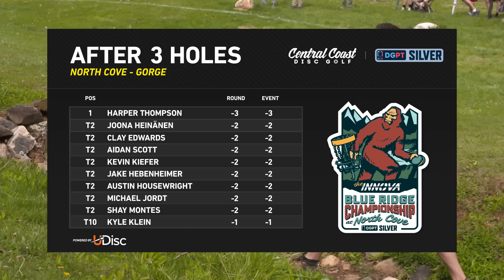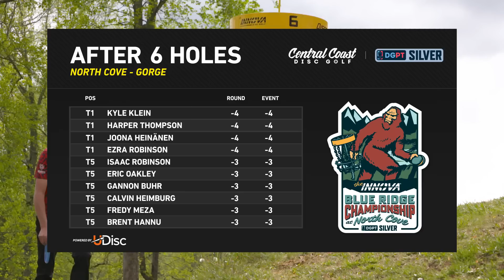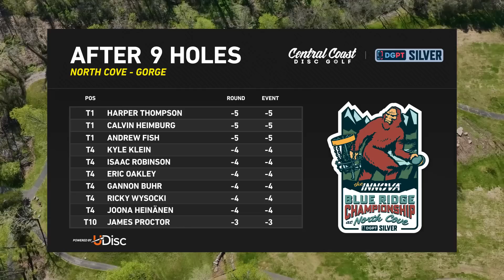2023 Innova Blue Ridge Championships - MPO Round 1 Part 1 - Gurthie, Koling, Wysocki, Heimburg